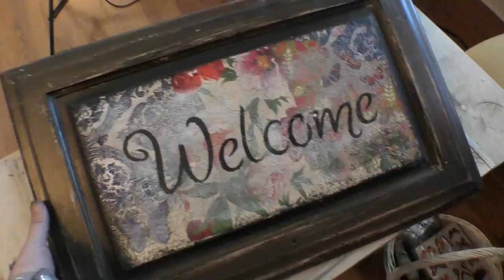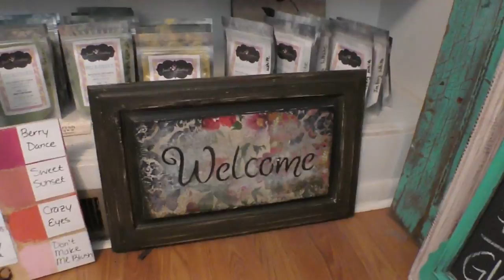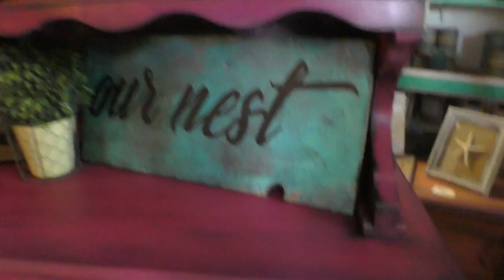LIVING THE CREATIVE LIFE: Furniture Flip Pink Hutch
Behind the scenes at the Junk Monkey Sonia completes a hutch flip! This time in PINK! Also, find an idea to repurpose old cabinet doors in this episode.